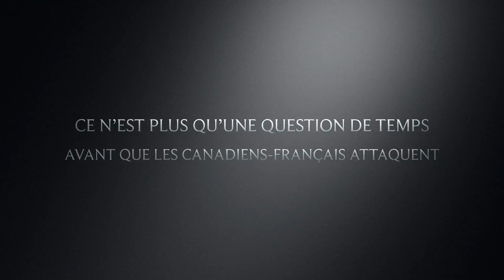Bande-annonce- Rébellion destructrice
Bande-annonce d'un film historique en lien avec le programme enseigné en univers social en 5e année du primaire.
Thème: Rébellion des Patriotes (événement historique)